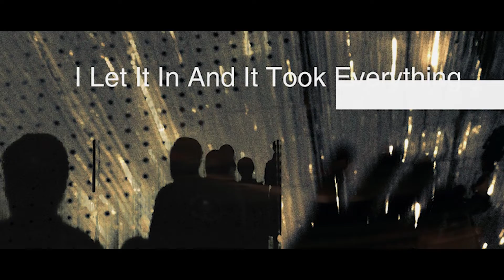Loathe - Is It Really you? - Drum cover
Amazing band Loathe is, I love this song so much!